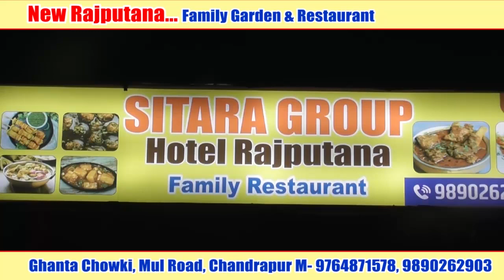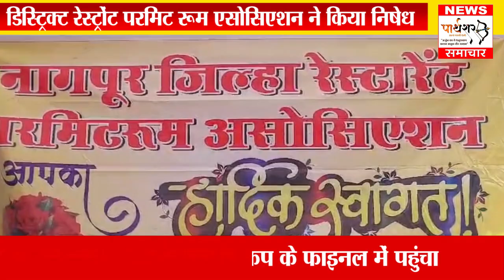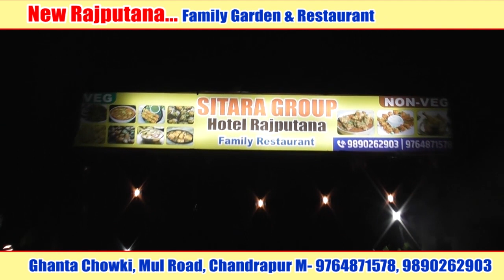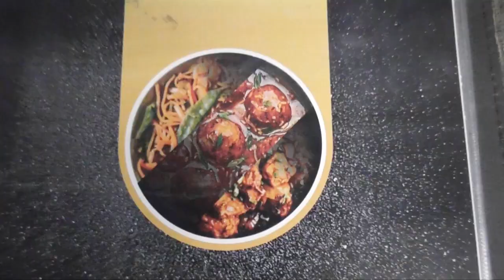डिस्ट्रिक्ट रेस्ट्रोंट परमिट रूम एसोसिएशन ने किया निषेध।घंटागाड़ी सदस्यों का भाऊबीज दिवाली साजर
[16/11, 1:22 pm] PARTHSHAR SAMACHAR: *घंटागाड़ी महिलाओं और पुरुषों का भाऊबीज दिवाली साजर*

चंद्रपुर अवंती अंबर सोशल फाउंडेशन द्वारा आज पुरुषों के लिए कच्ची चीनी और साड़ी चोली और शॉल वितरण का कार्यक्रम आयोजित किया गया। 15 नवंबर 2023 को अटल बिहारी वाजपेई पार्क बाबूपेठ चंद्रपुर में अवंती अंबर प्रतिष्ठान के अध्यक्ष महेश मेंढे के साथ ही चंदा वैरागड़े, शहर अध्यक्ष कांग्रेस कमेटी चंद्रपुर के साथ ही महेशभाऊ मिकलवार, वैभव अमृतकर, सुनील गुडे, सबुधा जावड़े, नितिन धूपे, रोशन रामटेके, अविनाश के. मेश्राम, चंद्रपुर जिला कांग्रेस कमेटी सांस्कृतिक विभाग के तालुका अध्यक्ष प्रदीप केवटे, सर्वेश पिसे आदि उपस्थित थे। हर साल की तरह इस साल भी चीनी और रवा  का वितरण महेश मेंढे के अवंती अंबर सोशल फाउंडेशन द्वारा किया जाता है। साथ ही इस साल बाबूपेठ में दिवाली मनाने के लिए पुरुषों और महिलाओं को घंटागाड़ी बांटी गई.
[16/11, 1:58 pm] PARTHSHAR SAMACHAR: *डिस्ट्रिक्ट रेस्ट्रोंट परमिट रूम एसोसिएशन ने किया निषेध*

बार, लाउंज, क्लब, डिस्कोथेक या कैफे में परोसी जाने वाली शराब पर महाराष्ट्र सरकार के बढ़े हुए मूल्य वर्धित कर का कड़ा विरोध व्यक्त करते हुए, नागपुर जिला रेस्तरां परमिट रूम एसोसिएशन ने 16 नवंबर को एक निषेध का आह्वान किया था। इस संबंध में आयोजित प्रेस कॉन्फ्रेंस को संबोधित करते हुए नागपुर डिस्ट्रिक्ट रेस्टोरेंट परमिट रूम एसोसिएशन के उपाध्यक्ष अरुण जयसवाल ने मीडिया को बताया कि हमारा एसोसिएशन सरकार के राजस्व के खिलाफ नहीं है; हालाँकि, दोगुना वैट किसी भी रूप में स्वीकार्य नहीं है। उन्होंने अफसोस जताया कि महाराष्ट्र सरकार ने परमिट रूम में परोसी जाने वाली शराब पर वैट बढ़ाकर 10%  कर दिया है, जिससे विक्रेताओं के बीच परेशानी पैदा हो गई है और उन्हें डर है कि इससे हमारे कारोबार में बाधा आएगी। "हम राज्य के विकास के संदर्भ में राजस्व के मूल्य को समझते हैं। हालांकि, पहले, राजमार्गों पर परमिट रूम पर प्रतिबंध और उसके बाद कोविड-19 अवधि के कारण, हमारे व्यवसाय में गिरावट आई है। लगभग 60% बार अब चल रहे हैं ,ऐसी परिस्थितियों में, वैट को 10% तक बढ़ाना अस्वीकार्य है, ऐसा "जायसवाल ने बयान दिया कहा। अवसर पर नागपुर जिला रेस्तरां परमिट रूम एसोसिएशन के अध्यक्ष राजीव जयसवाल, उपाध्यक्ष प्रशांत अहिरकर, सचिव नवीन बावनकर, सहायक सचिव आनंद दांडेकर, कोषाध्यक्ष संजय धनराजानी, सहायक कोषाध्यक्ष चेतन पारधी और अन्य सदस्य प्रमुख रूप से उपस्थित थे।

जिसके चलते उन्होंने आज 16 नवंबर को संविधान चौक पर सुव्यवस्थित विरोध प्रदर्शन किया. इस दौरान विदर्भ के सभी सदस्यों ने एक दिन के लिए अपने दुकान बंद कर इस विरोध प्रदर्शन में भाग लिया. इसके बाद उन्होंने जिला कलेक्टर को निवेदन दिया । इस दौरान जयसवाल ने चेतावनी दी कि अगर वैट कम नहीं किया गया तो राज्य स्तरीय विरोध प्रदर्शन किया जाएगा।
[16/11, 2:22 pm] PARTHSHAR SAMACHAR: *इस मेडिकल टीम ने किया 50 वर्ष तक का सफल प्रयोजन और कार्य*

स्वामी विवेकानन्द मेडिकल मिशन इस वर्ष स्वर्ण जयंती मना रहा है। स्वर्ण जयंती समारोह का शुभारंभ 17 नवंबर 2023 को शाम 6 बजे एसवीएमएम परिसर खापरी वर्धा रोड नागपुर में पूज्य सरसंघचालक मोहन भागवत के हाथों होगा.

केंद्रीय सड़क एवं परिवहन मंत्री नितिन गडकरी और महाराष्ट्र के उपमुख्यमंत्री  देवेन्द्र फड़णवीस कार्यक्रम में विशेष आमंत्रित सदस्य होंगे। एसवीएमएम की शुरुआत 1974 में खापरी की एक गौशाला में हुई थी। शुरुआत में ओपीडी सेवाएं शुरू की गईं. इसके बाद नेत्र विभाग और सामान्य प्रसव हुआ। धीरे-धीरे विभिन्न विभाग जोड़े गए। अब यह 100 बिस्तरों वाला मल्टी सुपर स्पेशियलिटी अस्पताल है जो मध्य भारत से समाज के सभी वर्गों को 21 स्पेशियलिटी और सुपर स्पेशियलिटी स्वास्थ्य देखभाल सेवाएं देता है। अब तक इसने लगभग 17 लाख मरीजों का इलाज किया है। एसवीएमएम का लक्ष्य उच्च गुणवत्ता वाले उपकरण उपलब्ध कराना है जो उचित और विश्वसनीय हों।